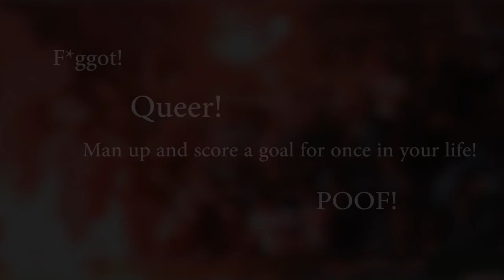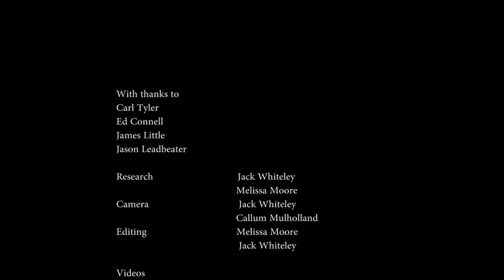The Beautiful Game?